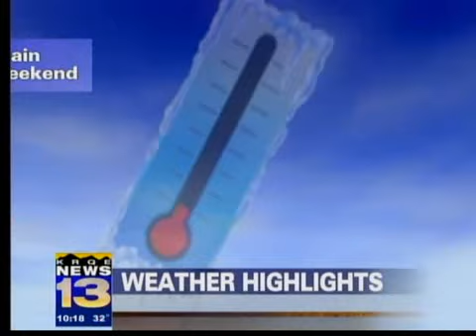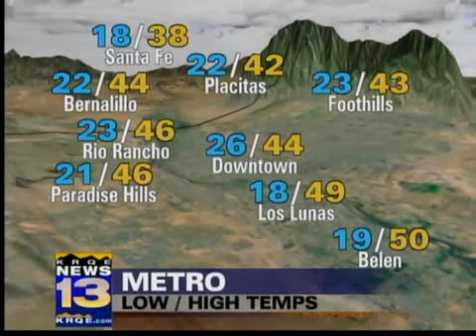Saturday Weather Forecast Nov. 4